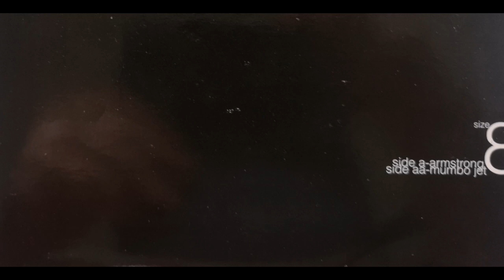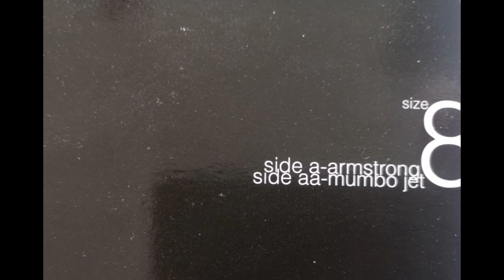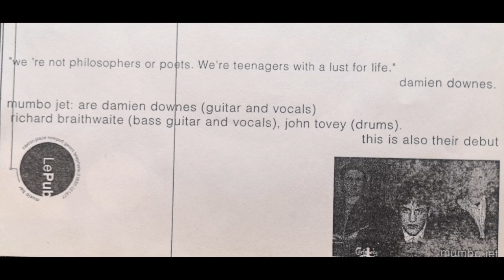Mumbo Jet - Teaser - Split 7" Size8 Records (Newport Wales Le Pub Indie Britpop Welshpop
This was put out by Welsh label and local Newport drinking establishment or pub, LE PUB and the label they set up called - Size 8 Recordings.
this was a split single release.

Vocals Guitar - Damian Downes
Bass Vocals - Richard Braithwaite
Drums - John Tovey

1. Teaser.
2. Mumbo Jet.